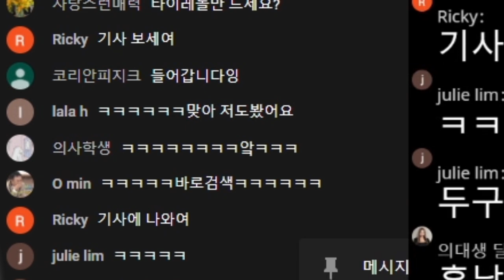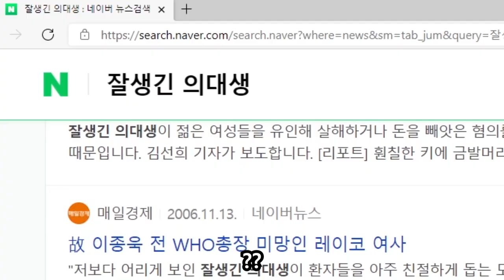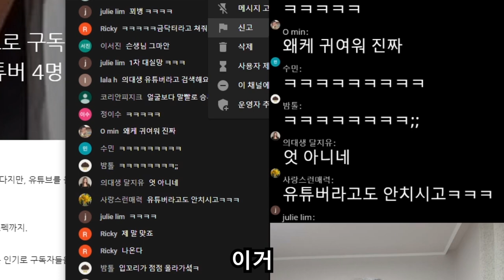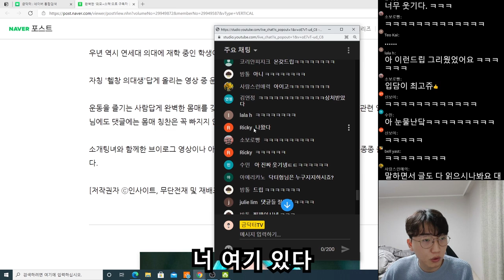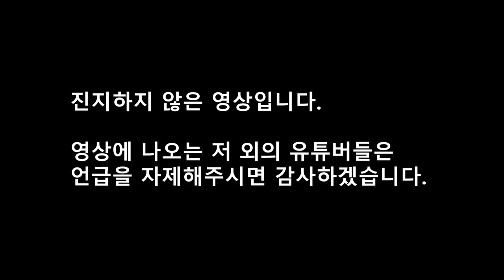훈남 의대생을 소개합니다.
영상에 나오는 다른 유튜버 및 사람들에 대한 언급은 자제해주세요.
그냥 제가 저를 놀리기 위한 재밌는 영상입니다.